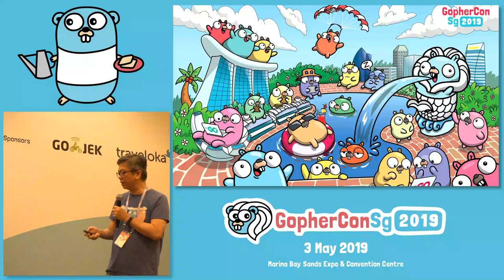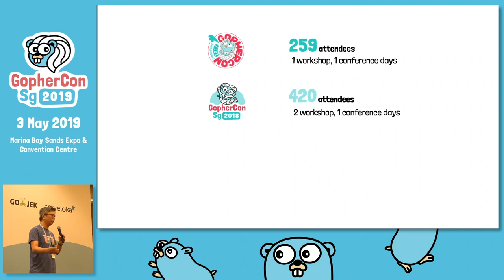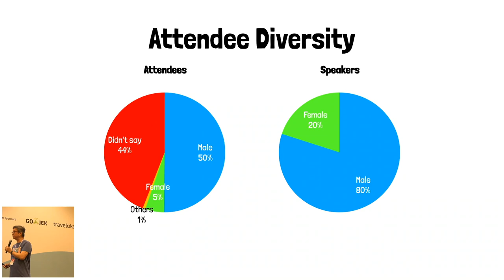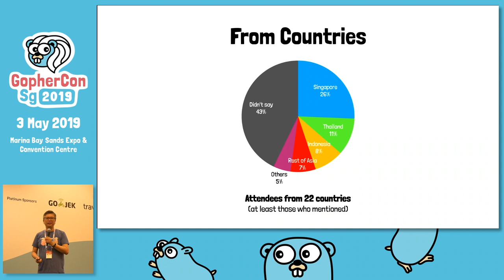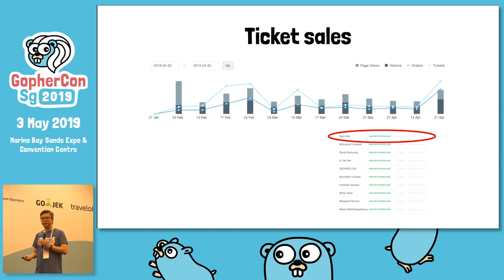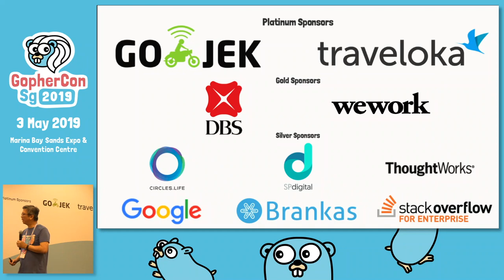Welcome address - GopherCon SG 2019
Speaker: Sau Sheong Chang